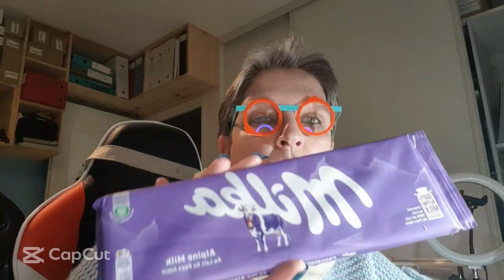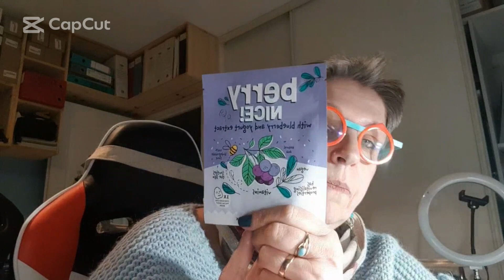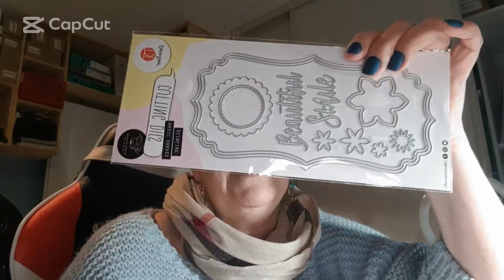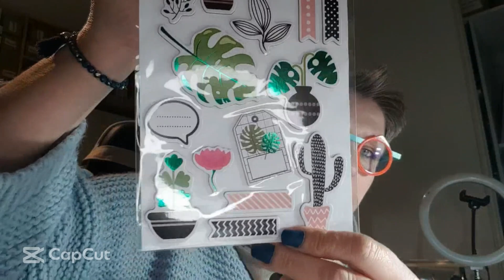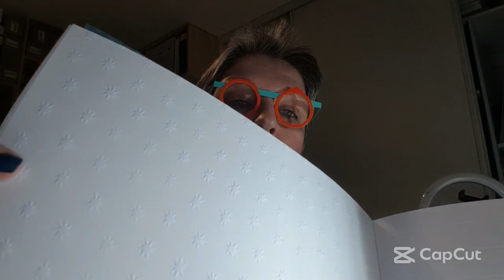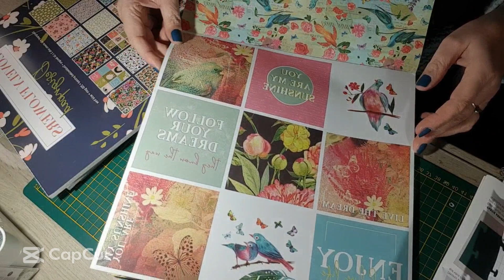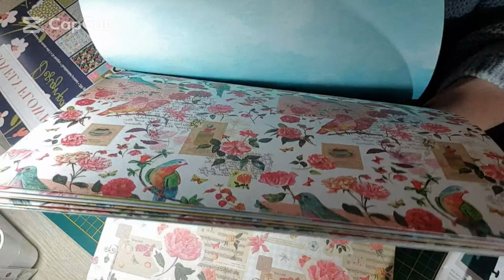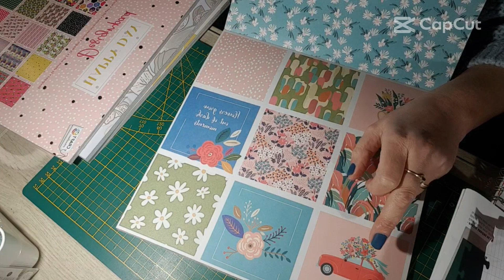Haul ACTION et petit coup de gueule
Haul ACTION et petit coup de gueule sur l'augmentation des prix
On a pas le choix